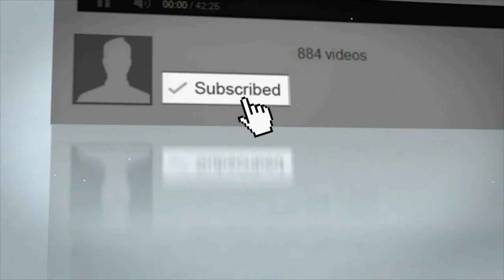Funny And Cute Bunny Videos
Funny And Cute Bunny

Raabbits make wonderful indoor pets. They are adorable and brimming with personality. But before you swoop into the shelter and pick out a cutie, there are a few things you should know to ensure a rabbit is right for you and your family.
Rabbits are social animals. The location of a rabbit’s housing area within your home (which can take the form of a puppy pen, bunny condo, large cage, or just an area with the food, litter boxes, and cardboard castles if the bunny is free reign) is an extremely important consideration. You’ll have to make sure the rabbit has a place to relax by himself but is not completely secluded from the family. Rabbits need social interaction, plenty of exercise, and a lot of enrichment activities.

Rabbits are becoming more popular as house pets. However, many adopt new pet rabbits without first researching the proper way to take care of them, and because of that they end up with various health issues that could have been prevented. Here are all of the things you need to know if you want to bring a new pet bunny into your home.

DIET

Rabbits are herbivores, meaning they eat plants. They’re built for a diet consisting of mainly large amounts of grass and leaves, as well as some flowers and fruits. GRASS HAY is the most important part of a rabbit’s diet. Examples of grass hay include timothy hay, meadow, oat, rye, barley and Bermuda grasses. Rabbits should have grass hay available to them at all times. It’s rich in vitamins, minerals and proteins and encourages healthy GI motility and the appropriate wearing down of teeth through chewing, and also decreases inappropriate chewing of other objects. Furthermore, grass hay helps create a full feeling in the rabbit’s stomach to prevent overeating and obesity. It’s proper for all ages. It’s suggested to feed a variety of two or more different types of grass hay. It is also better to feed sun dried hay over commercially dried hay because it retains more of its nutrients.

Another type of hay available is legume hay, such as alfalfa and clover. Legume hays aren’t recommended because they have more calories, calcium and protein than a regular pet rabbit requires and may lead to GI disorders and obesity. It isn’t even recommended to mix grass hay and legume hay because the rabbit may pick out only the legume hay and overload on calories. It is also important not to feed straw because it’s nutrient-free and will cause severe nutritional deficiencies if it is a key part of their diet.

Another important part of a bunny’s diet is GREEN FOODS. Green foods include dandelion greens, collard greens, kale, romaine lettuce, broccoli, brussel sprouts, celery and parsley. Green foods have all the same nutritional benefits as hay, but contain a broader selection of nutrients and also provide water to the diet. This is very important because rabbits don’t always drink as much as they should. If you feed the bunny a lot of greens, it is normal for them to drink less water. Green foods are great for the kidneys, bladder, and gastrointestinal tract. The diet shouldn’t consist of primarily green foods since they don’t have enough calories to sustain a rabbit’s normal body weight. Green foods are appropriate for all ages of rabbit. If it’s possible, you should buy organic or grow your own green foods, and make sure to wash all greens first. It is recommended to feed at least 3 varieties of greens daily.

You should also include FRUITS AND VEGETABLES in your rabbit’s daily diet as treats. They can be used as a reward during training as well. Fruits and veggies are much healthier and cost less than commercial rabbit treats, which should be avoided because most are high in starch and fat and can cause serious health concerns. Examples of natural treats you can give to your bunny include apples, blackberries, blueberries, raspberries, cherries, cranberries, carrots, green or red bell peppers, mango, peach, pineapple and squash. You can also feed dried fruits, but should reduce to one third of the normal amount because they are so concentrated. Bananas and grapes are not recommended because rabbits can get hooked on these foods and may not want to eat anything else.

WATER should be available at all times for your bunny and changed daily. A dirty water container can be a breeding ground for bacteria. You can use either a water bottle or a heavy bowl secured to the side of the cage to avoid tipping.